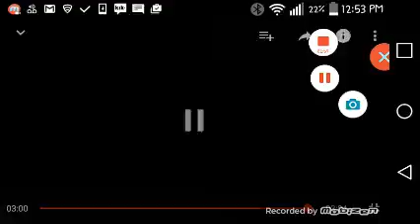Brock lesnar song